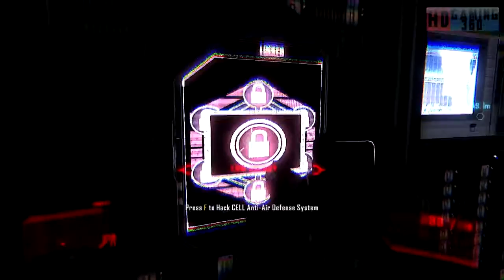Crysis 3 - Campaign Mode Walkthrough Part 17